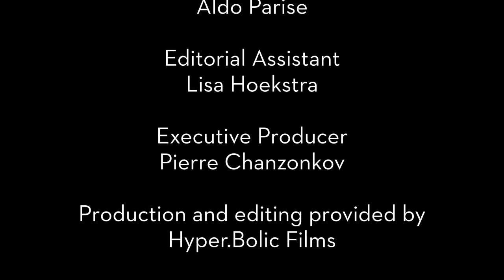What's in my camera bag? Able Archer Buttpack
We get asked all the time what do we bring to our on-location magazine shoots. This is what's in editor, Aldo Parise's bag.

Rode Videomic
Polaroid Snap Touch
Water Bottle
Fujifilm X-Pro2 w/18mm lens
xf56mm lens
xf35mm lens
4 X-Pro batteries (trust us you need them)
Gaffer tape
Shoulderpod S1 grip
Notebook and tissues (he's only human)